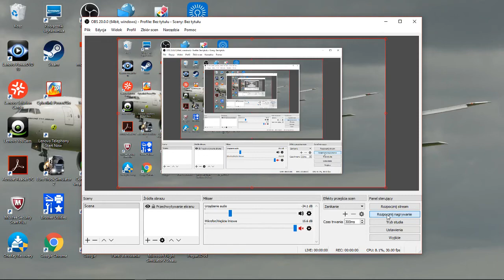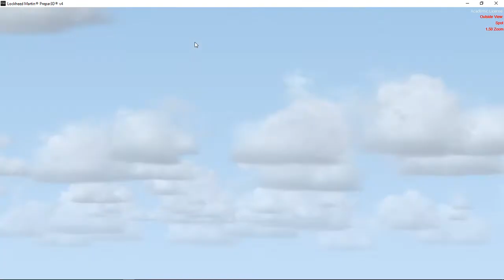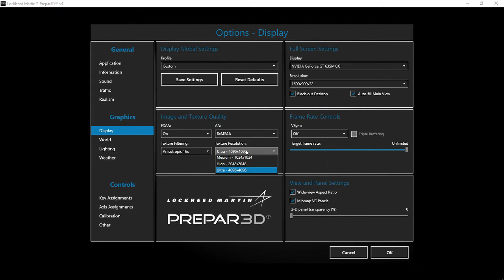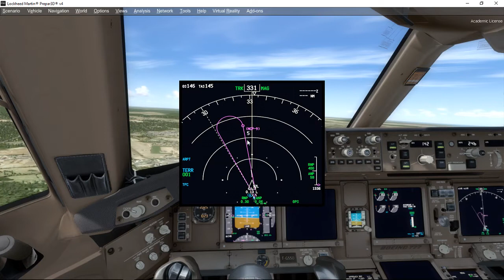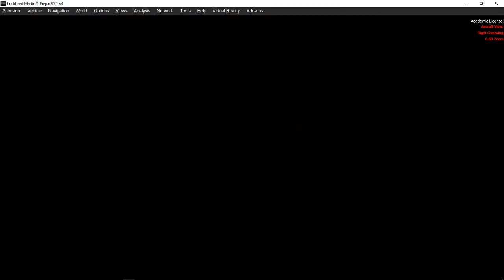P3D V4-Air France pmdg 777-200LR landing at Cancun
I hope you enjoy this Video. That was a terrible landing.